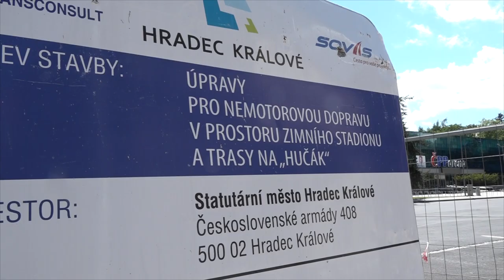Do práce na kole a novinky pro cyklisty v Hradci Králové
Více pohybu, radosti ze života, méně emisí a pomoc rozvoji infrastruktury pro kola i pěší. To je tradiční celorepubliková výzva s názvem Do práce na kole. I v letošním roce se do ní zapojila řada královéhradeckých společností, včetně Magistrátu města HK.